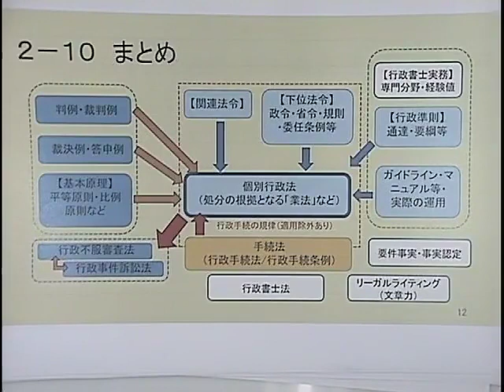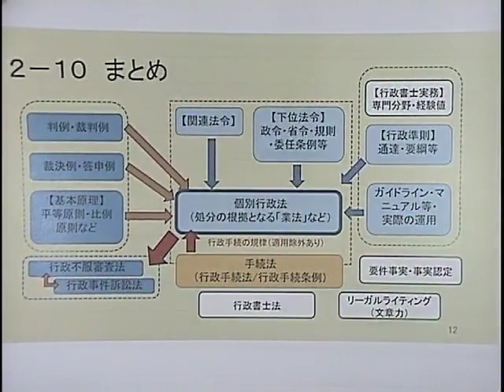【LEC行政書士】実務家講演会行政不服審査答申・裁決事例集 鎌田編集長が語る！ 「不服申立ての実務と特定行政書士の活用法」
21/5/3（月・祝）新宿エルタワー本校　行政書士実務家講演会

行政不服審査答申・裁決事例集 鎌田編集長が語る！
 「不服申立ての実務と特定行政書士の活用法」

【講演者】
鎌田 惇 先生、黒沢 怜央 先生

本動画は、実務家講演会の後半に実施した鎌田先生と黒沢先生の対談部分となります。

講演会全編をご覧になりたい方は、下記LECオンラインショップよりお申込下さい（無料）。お申込の際はMyページ登録が必要です。

●LECの講座が知りたい！

【LEC 行政書士】
最新情報はHP・Twitterで配信しています。